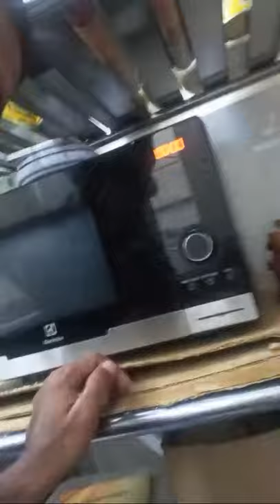Highlight 0:15 – 5:15 from New Kitchen 25